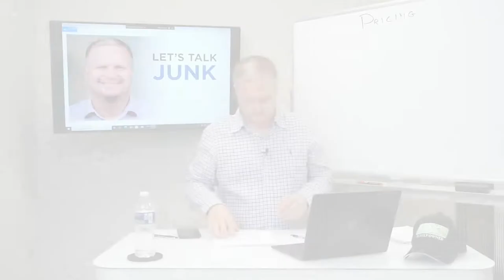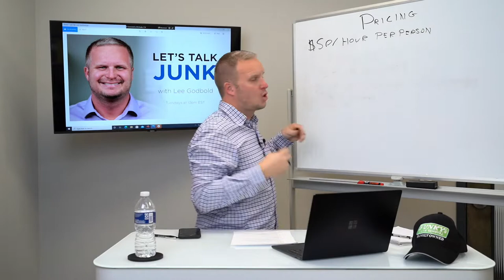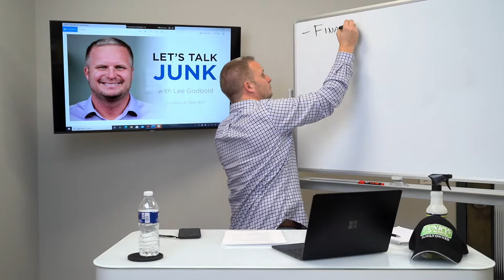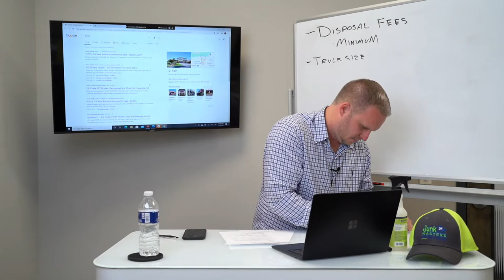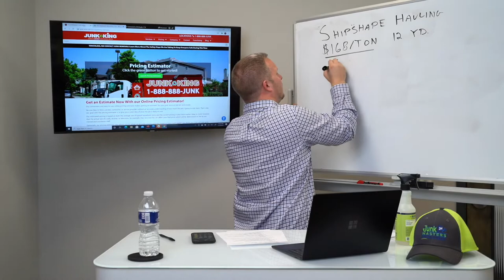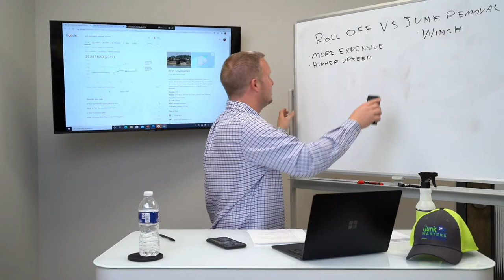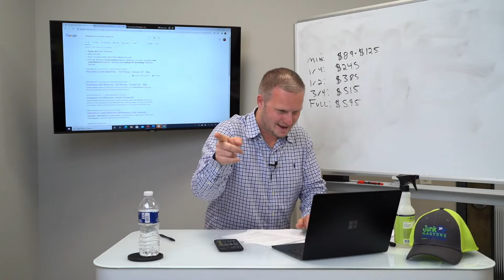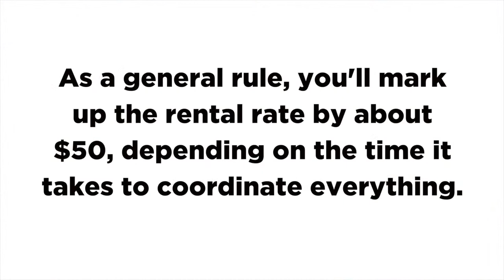Junk Removal Pricing - Lets Talk Junk with Lee Godbold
To access 5 videos from our Junk Removal Training Series, click below!